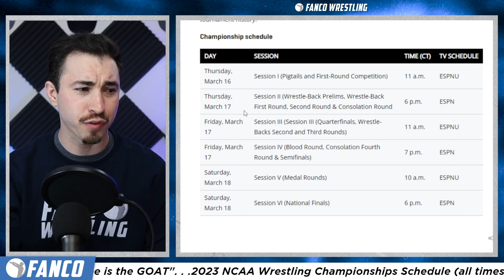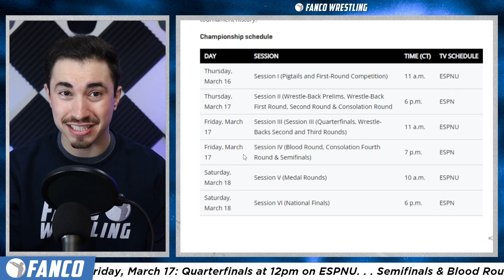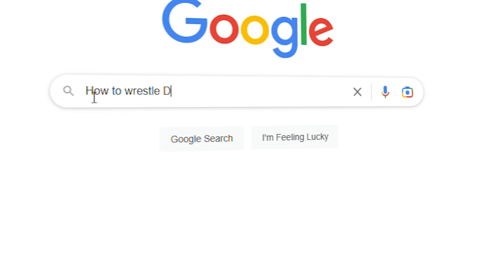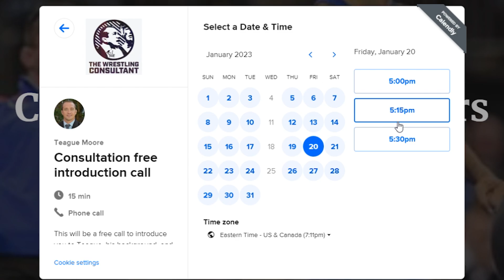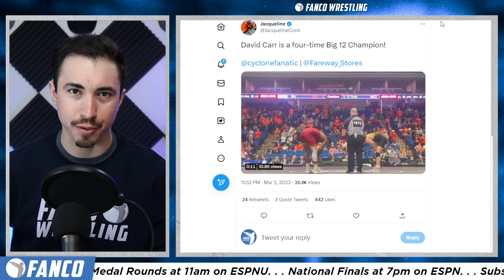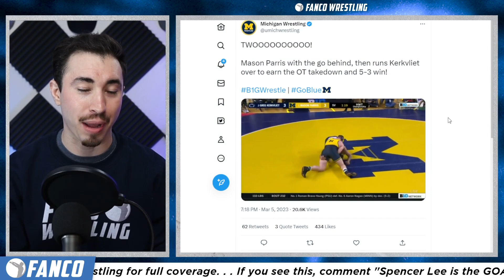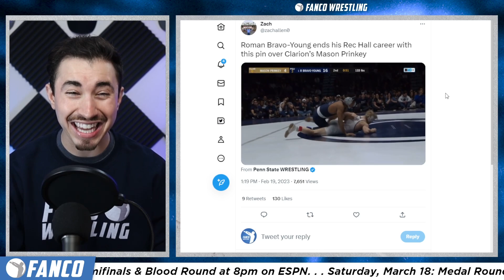The ONLY Way to Watch the 2023 NCAAs Wrestling Championships!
If you're wondering how to watch the 2023 NCAA Wrestling Championships, then you've come to the right spot. This is the lowdown on every session in Tulsa, OK. The watch link is below...

*TOPICS*
Intro (0:00)
How to Watch (0:23)
Every Undefeated Wrestler (4:42)
Top Winning Streaks (8:59)
*CREDITS*
Script: Josiah Hritsko
Editor: Alex G
Thumbnail Photos: Sam Janicki